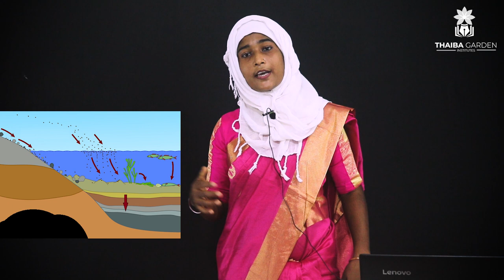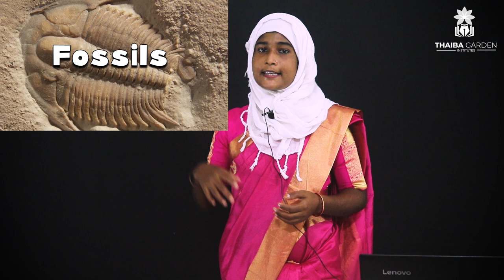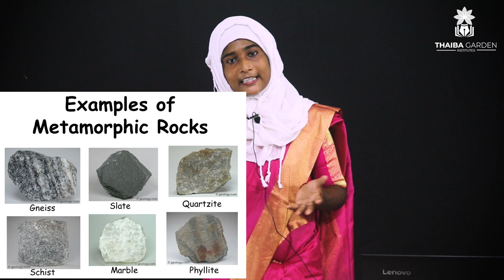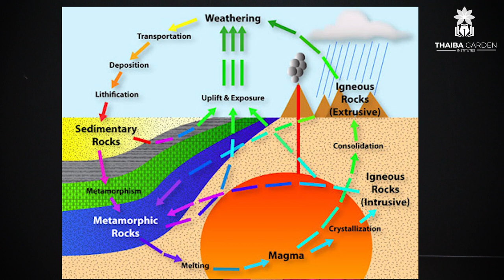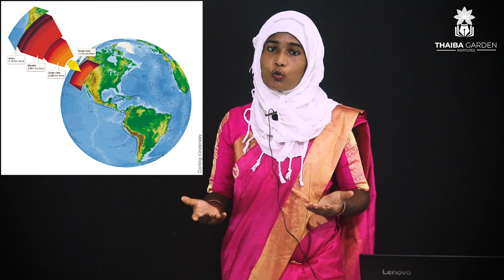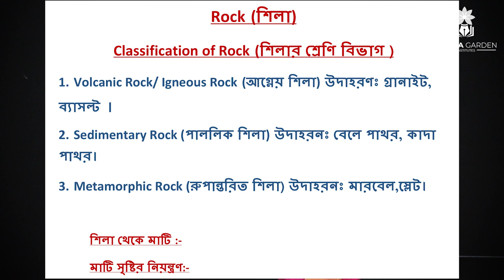Geography Class 7- WBBSE (শিলা ও তার শ্রেনীবিভাগ Rock and it's classification)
(শিলা ও তার শ্রেনীবিভাগ Rock and it's classification)